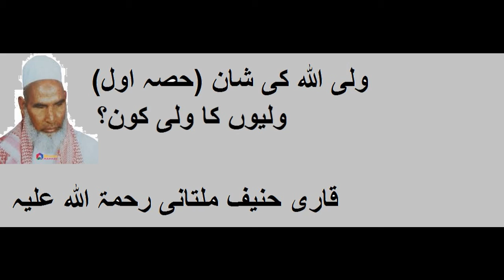Wali Allah Ki Shan ( Part 1)